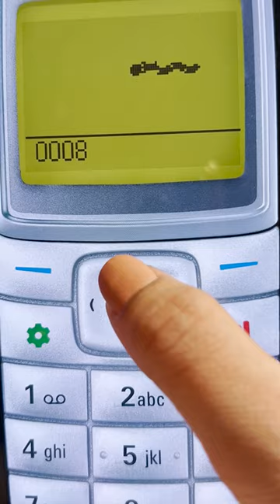Classic Nokia Snake Game in Iphone 🐍📱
@Snake Xenzia Classic